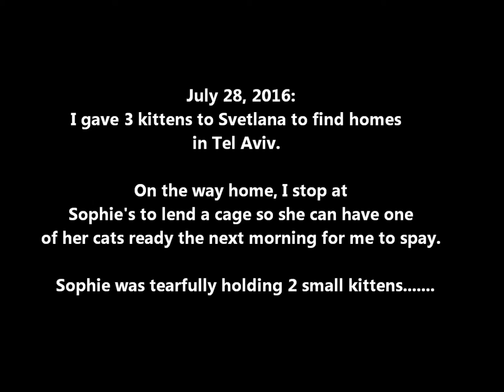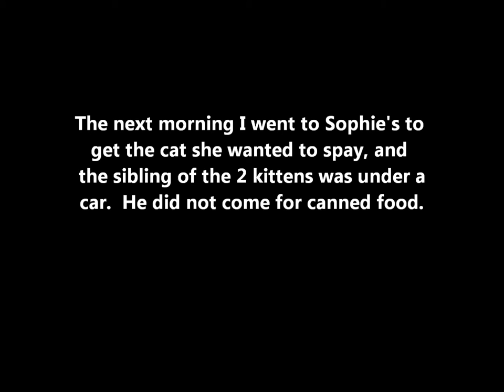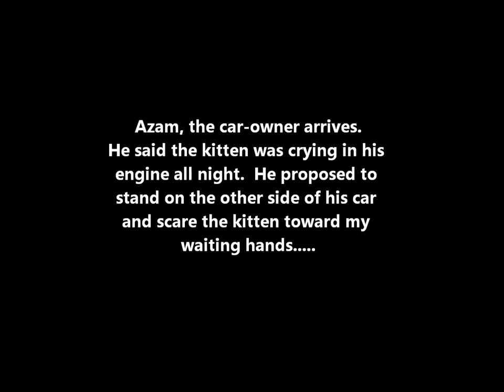2016 July/August kitten rescue: Brightie, Clara, Chickadee, Jimmie